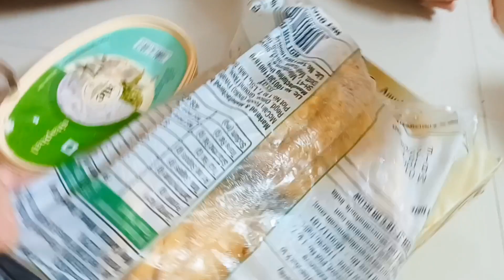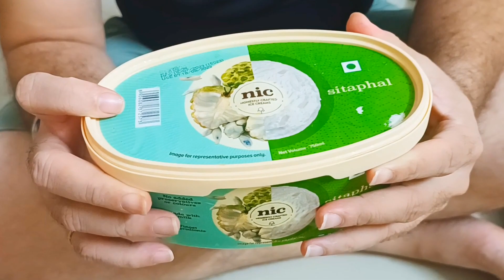बापरे! इतकं झालं आमचं Bill🤦‍♂️💁‍♀️Metro Wholesale Shopping Haul|Grocery Shopping Haul 🛍